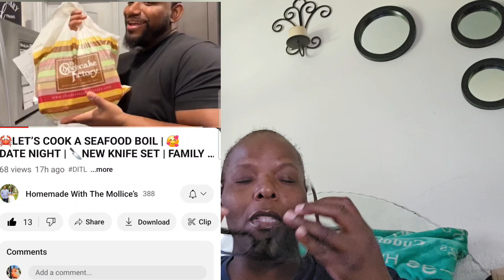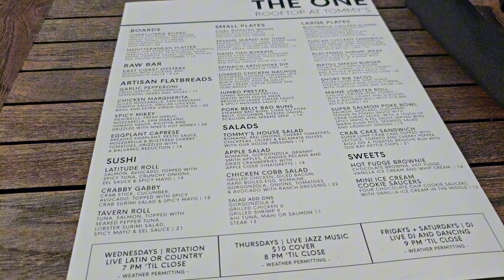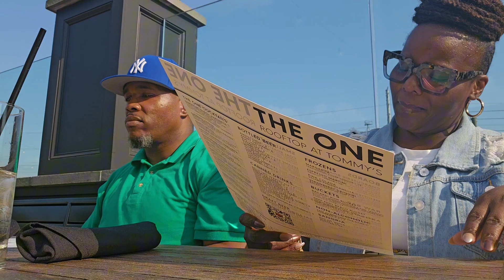Rooftop Dinner Date!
Come along for a rooftop dinner date.
Let me know what you think. Join the Mia Ja'Net Movement. Love you all so much❤

Mia Ja'Net  Movement T-Shirt.